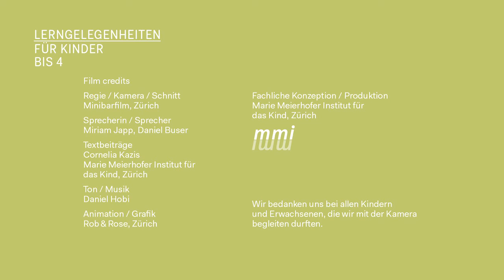Wäsche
Lerngelegenheiten für Kinder bis 4. 40 Kurzfilme über frühkindliches Lernen im Alltag. Wie Kleinkinder die Welt erkunden. Und wie wir sie dabei unterstützen können. Ein Projekt der Bildungsdirektion Kanton Zürich, Schweiz.

Die Filme sollen möglichst viele Eltern und Bezugspersonen von kleinen Kindern erreichen. Sie stehen in den vier Amtssprachen der Schweiz zur Verfügung (Deutsch, Französisch, Italienisch, Rumantsch), sowie in neun weiteren Sprachen: Albanisch, Arabisch, Englisch, Portugiesisch, Serbisch-Kroatisch-Bosnisch, Spanisch, Tamilisch, Tigrinya und Türkisch.

:: L'apprentissage chez les enfants de moins de 4 ans. Un projet de la direction de la formation du canton de Zurich, Suisse.

:: Occasioni di apprendimento per bambini fino a 4 anni. Un progetto della direzione del dipartimento dell'educazione del Canton Zurigo, Svizzera.

:: Situaziuns d'emprender per uffants fin 4. 40 films curts. In project da la Direcziun da furmaziun dal chantun da Turitg, Svizra.

:: Learning opportunities for children up to age 4. A project of the Zurich State Department of Education, Switzerland.